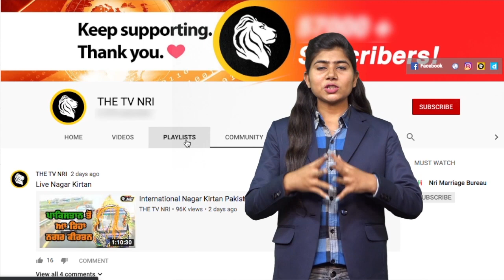Punjab Band News - Kapurthala ਵਿਚ Valmiki Community ਵਲੋਂ ਬੁਲਾਇਆ ਗਿਆ ਬੰਦ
punjab band news 2019
punjab band kapurthala news
punjab band live news
ravidas community protest
jalandhar bandh 2019
ravidas community latest news
ravidas community protest 2019
siya ke ram colours serial news